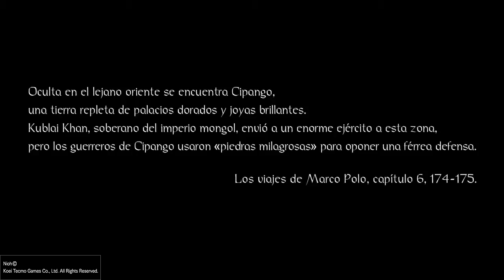jackoer el exploradorer nioh nivel 1 el escape de la torre de londres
iniciando el juego de nioh en el sengoku de  japon mas epico del 2017